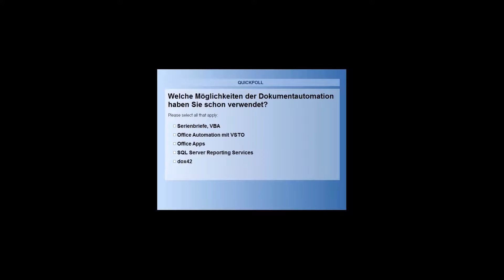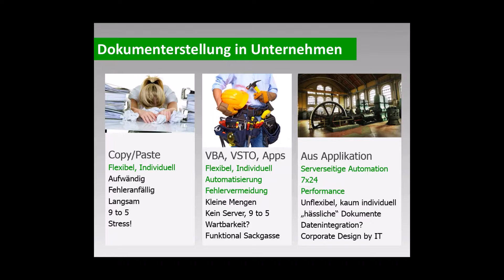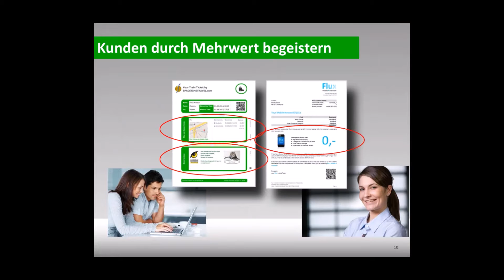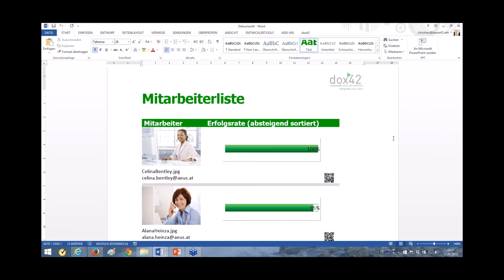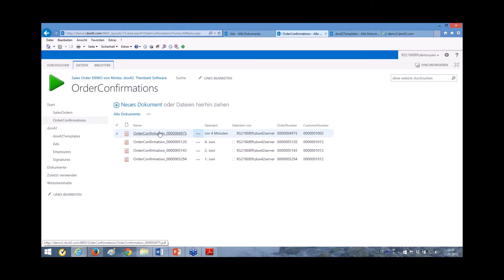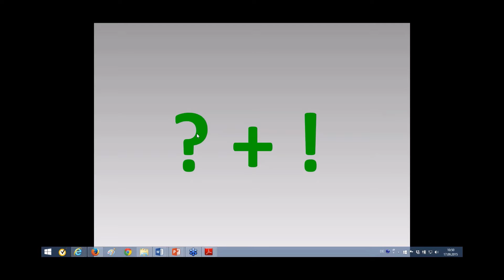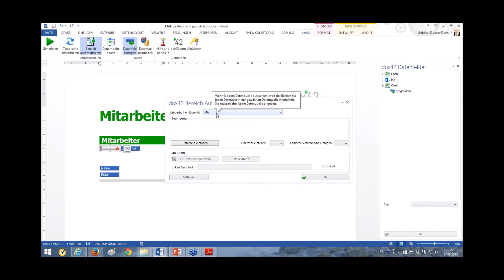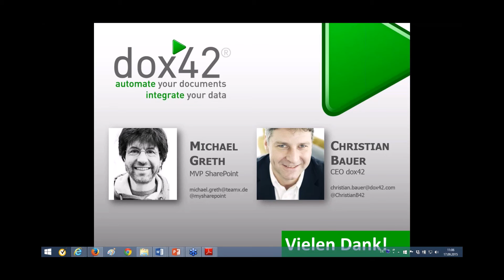Webinar "Automatisierung von Dokumenten mit SharePoint"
"Automatisierung von Dokumenten mit SharePoint" - Webinar mit MVP Michael Greth
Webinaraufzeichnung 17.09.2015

Zahlreiche Geschäftsprozesse werden mit Hilfe von SharePoint abgewickelt. Dabei müssen Dokumente nicht nur verwaltet, sondern auch erstellt werden – am besten automatisch. Etwa Verträge, Gutachten, Produktblätter, Offerte, Berichte oder andere strukturierte Dokumente.

Mit dox42 können auch Businessuser Dokumentvorlagen in MS Office gestalten und Daten aus SharePoint, SAP oder CRM einbinden.

Michael Greth und Christian Bauer zeigen Ihnen live, welche Möglichkeiten der Dokumentautomation die Microsoft Plattform bietet und wie Sie mit dox42 die Dokumenterstellung aus SharePoint automatisieren können – in der Cloud, on-premise oder in einem hybriden Szenario.